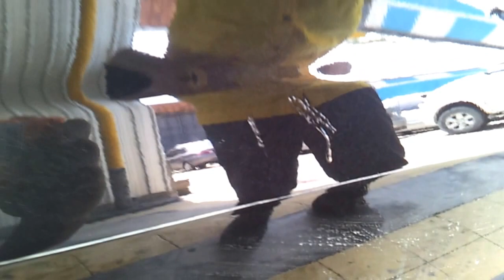ปากกาแต้มสีรถยนต์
ทดลอง ใช้ปากกา แต้มสี ปิดรอย ขีดข่วน